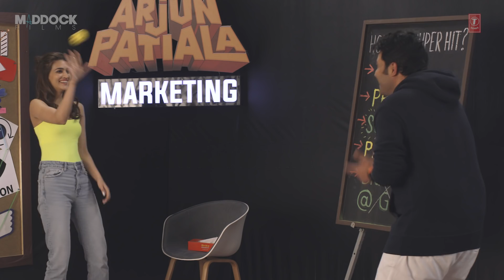Senti But Mental- Epi 6 | Arjun Patiala| Dil Todeya| Diljit, Kriti, Varun | DilTodeya out tomorrow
Honge aasu, toh hi picture banegi dhaasu. Par Kaise? Dekhiye Episode 6 of ArjunPatialaMarketing.

 DilTodeya out tomorrow.

Gulshan Kumar & Prem Vijan Present A Maddock Films Production, in association with Bake My Cake Films, The upcoming movie “Arjun Patiala".

Starcast: Diljit Dosanjh, Kriti Sanon, Varun Sharma, Ronit Roy, Sunny Leone
Producer - Dinesh Vijan & Sandeep Leyzell
Producer - Bhushan Kumar & Krishan Kumar
Co-producer - Sharada Karki Jalota & Shobhna Yadav
Co-producer (T-Series) - Vinod Bhanushali
Cinematography - Sudip Sengupta
Written by - Ritesh Shah & Sandeep Leyzell
Director of Photography - Sudeep Sengupta
Costume Designer - Veera Kapur
Sound Designer - Ajay Kumar P.B. & Pradeep Suri
Music on - T-Series
Production Design - Parijat Poddar & Shekhar Ujjainwal
Background Score - Ketan Sodha
Executive Producer - Ashok Shetty
Casting Director - Casting Bay
Choreographer - Vijay Ganguly
Publicity Design - House of Awe
DI & VFX - Prime Focus Ltd.
Visual Promotion - Trigger Happy